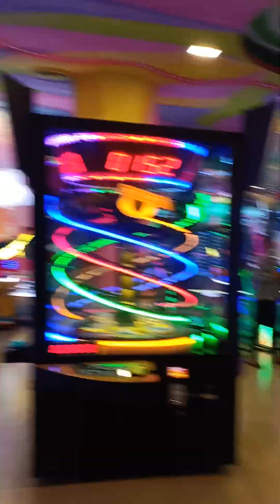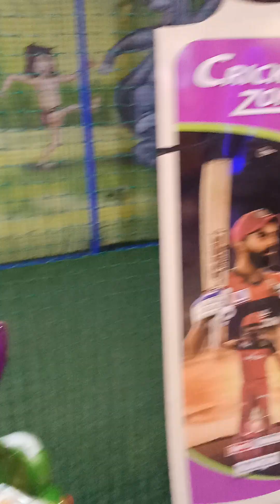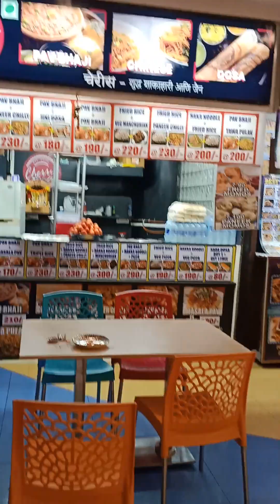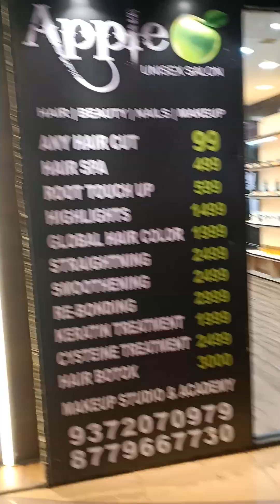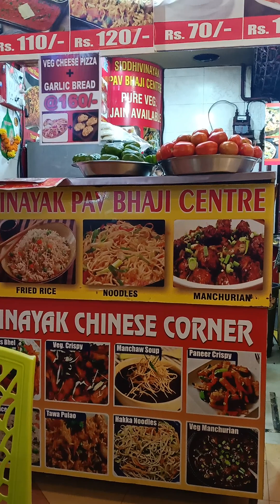children area & khau area of raghuleela Mall kandivli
children play area and khau floor